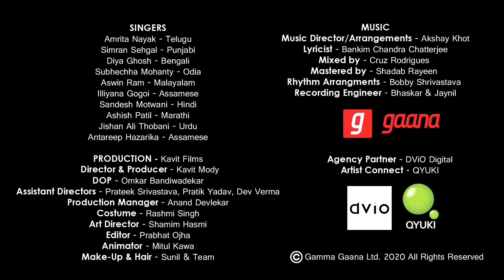Vande Mataram | The National Song of India since 1950 |Gaana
Let us celebrate the glory of India with the greatest song - VandeMataram This RepublicDay we invite every Indian to discover and celebrate the music of our nation - only on Gaana.
Singers :
AmritaNayak - Telugu
SimranSehgal - Punjabi
DiyaGhosh - Bengali
SubhechhaMohanty - Odia
AswinRam - Malayalam
IlliyanaGogoi - Assamese
SandeshMotwani - Hindi
AshishPatil - Marathi
JishanAliThobani - Urdu
AntareepHazarika - Assamese
Lyricist : BankiM Chandra Chatterje
Agency partner : DViO digital
Creative Director & Producer : Kavit Mody
Music Director / Arrangements : Akshay Khot
Artist connect : QYUKI